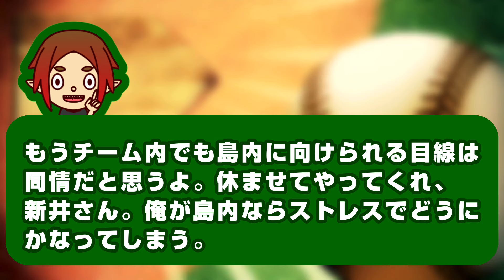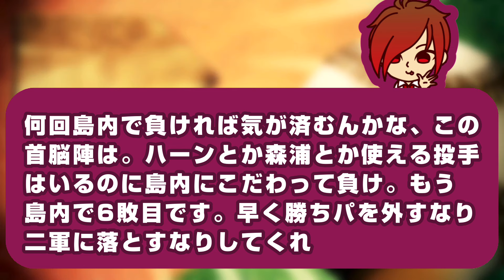【首位陥落】新井さん…島内を休ませませんか？